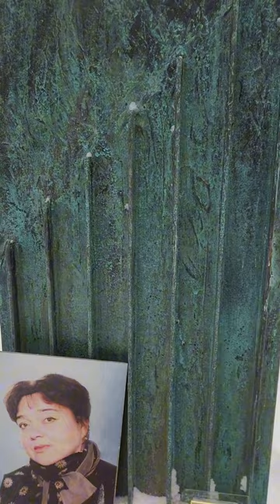Могила народной артистки Нины Дорошиной уч.5, Пятницкое кладбище, Москва